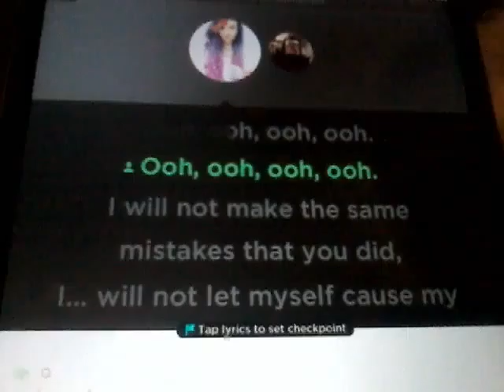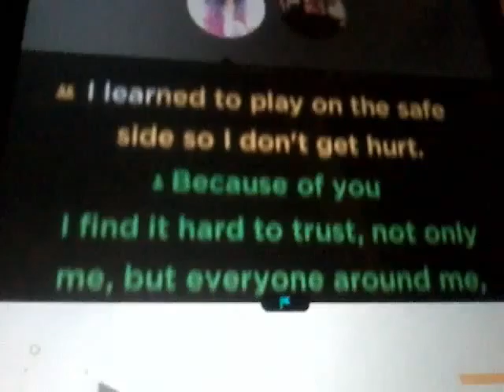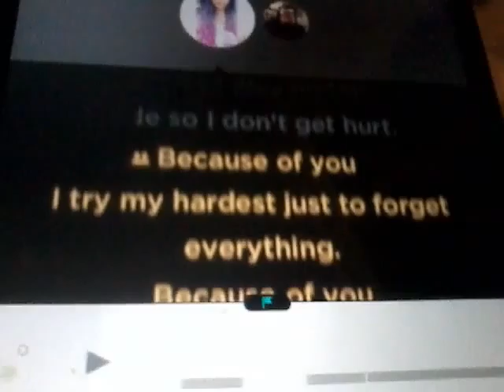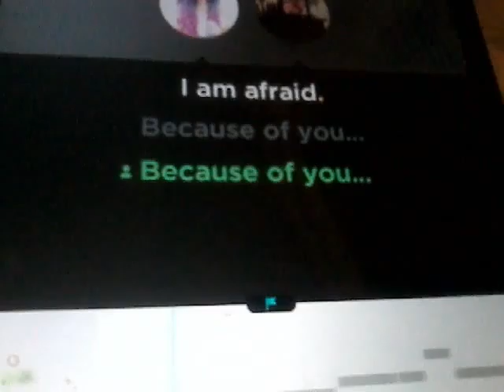Sing With Me Part 28